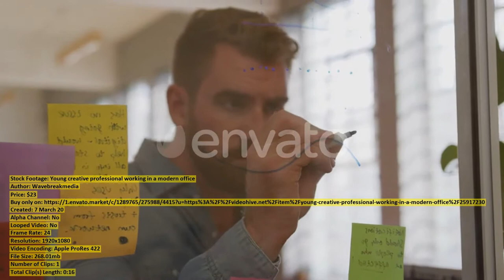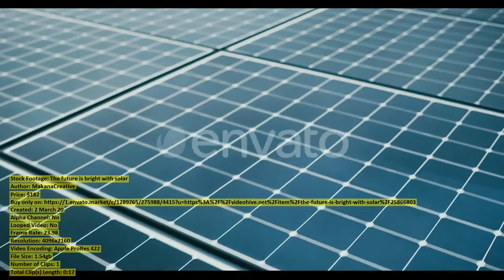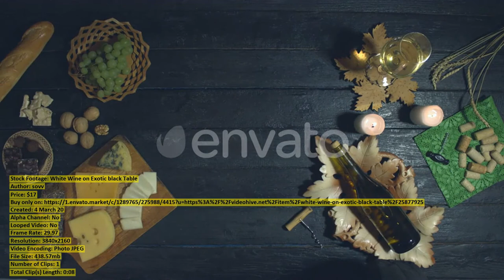Feet stepping on weighing scales | Stock Footage + Mega Pack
00:00 Feet stepping on... item 25921551 - Download
00:18 Couple running on... item 25873362 - Download
00:28 Couple on a... item 25873997 - Download
00:38 Portrait at a... item 25918548 - Download
00:53 Doctor in Disposable... item 25928225 - Download
01:07 Young creative professionals... item 25908724 - Download
01:24 Happy woman and... item 25873343 - Download
01:34 Romans and Dacians... item 25875330 - Download
01:54 Unsuccessful Online Payment... item 25891010 - Download
02:03 Aerial of Benidorm... item 25918212 - Download
02:20 Family sunset at... item 25873335 - Download
02:33 Bald Man Is... item 25914406 - Download
02:51 Redhead Man Using... item 25890982 - Download
03:00 Young creative professional... item 25917230 - Download
03:17 Aerial view of... item 25867163 - Download
03:32 Bride and Groom... item 25850455 - Download
03:45 Dog drinking water... item 25875484 - Download
04:11 Motorcycle starting off... item 25875636 - Download
04:41 Arabian Confident Sheikh... item 25875651 - Download
04:51 Family vacation time... item 25873311 - Download
05:03 Portrait of a... item 25873872 - Download
05:15 Female luthier at... item 25918439 - Download
05:25 Positive Female Tourist... item 25928404 - Download
05:36 Teenagers hanging out... item 25917595 - Download
05:46 Woman look around... item 25900859 - Download
06:03 Tilt view of... item 25918206 - Download
06:23 Family of five... item 25874326 - Download
06:35 Top view of... item 25900098 - Download
06:51 Leaisure Activities Sport... item 25924481 - Download
06:59 Portrait of Bearded... item 25893975 - Download
07:17 Young creative professionals... item 25917205 - Download
07:25 The future is... item 25866803 - Download
07:42 Young creative professionals... item 25908908 - Download
07:50 Senior woman at... item 25918451 - Download
08:05 White Wine on... item 25877925 - Download
08:13 Beautiful woman floating... item 25873326 - Download
08:26 Young professional man... item 25908853 - Download
08:42 Physiotherapy session at... item 25917352 - Download
08:54 Jeweller Welds Metal... item 25890225 - Download
09:02 Sea Island with... item 25890001 - Download